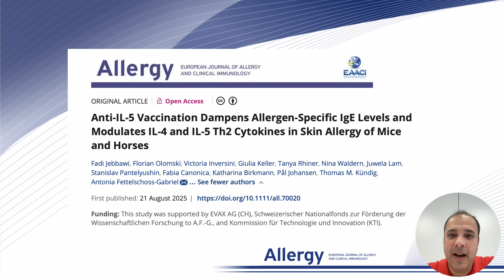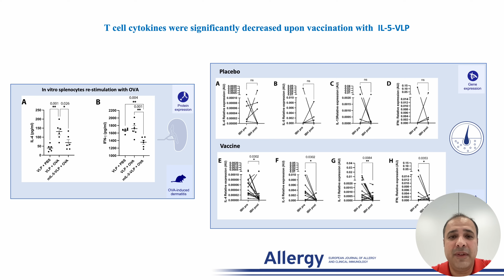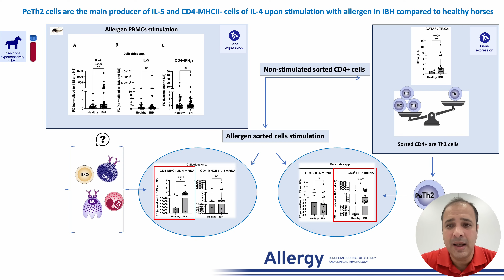Anti-IL-5 vaccination reduces IgE and modulates Th2 cytokines in skin allergy of mice and horses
F. Jebbawi et al., “Anti-IL-5 Vaccination Dampens Allergen-Specific IgE Levels and Modulates IL-4 and IL-5 Th2 Cytokines in Skin Allergy of Mice and Horses,” Allergy (2025),